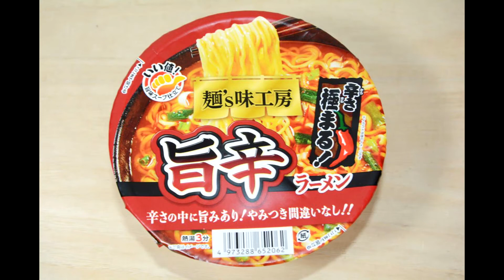【Cup Mie Jepang】Rasa kecap asin dan pedas Umakara Ramen 旨辛ラーメン 麵's味工房 カップ麺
↑　Klik